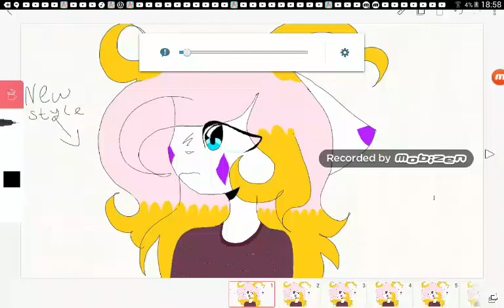L missed you so much (kitty cator)